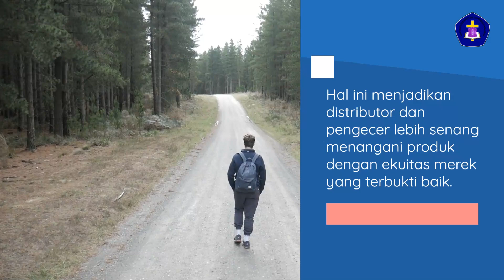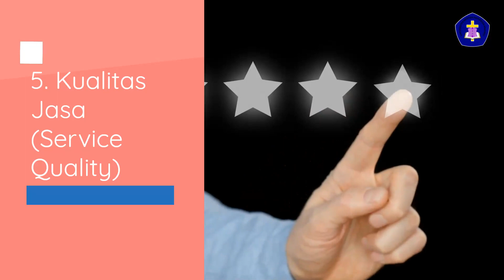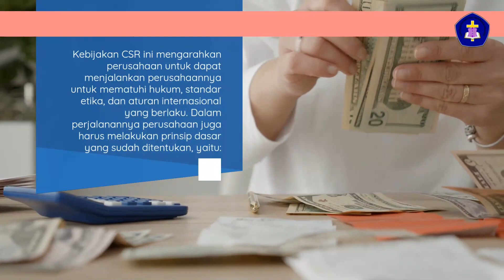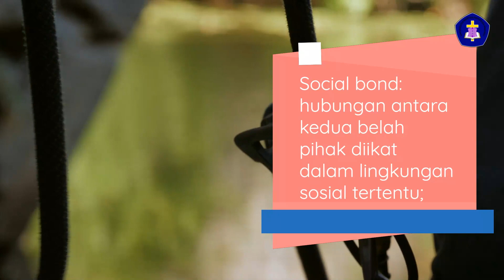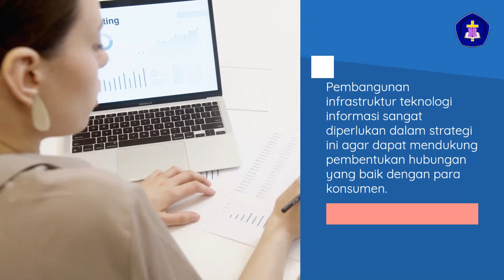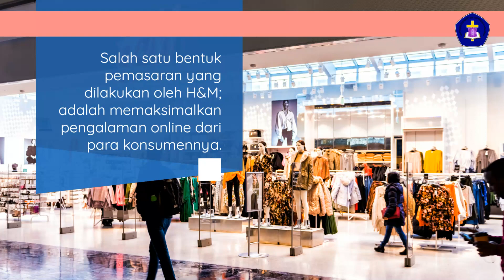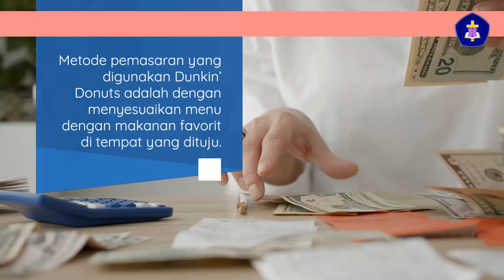Lanjutan P Internasional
Dalam menjalankan strategi pemasaran internasional tiap perusahaan dapat memilih metode yang paling sesuai bagi produk dan sasaran pasarnya. Ada beberapa strategi yang digunakan perusahaan untuk dapat bersaing di pasar global.